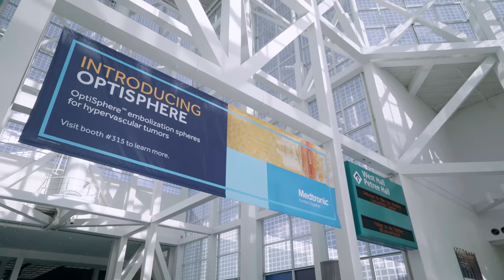Work-Life Balance and Some Friendly Competition - SIR 2018 / Vlog 010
We take you all the way to Los Angeles, California for the 2018 Society of Interventional Radiology (SIR 2018) conference! We also talk a bit about job stress and how important a healthy work-life balance is.